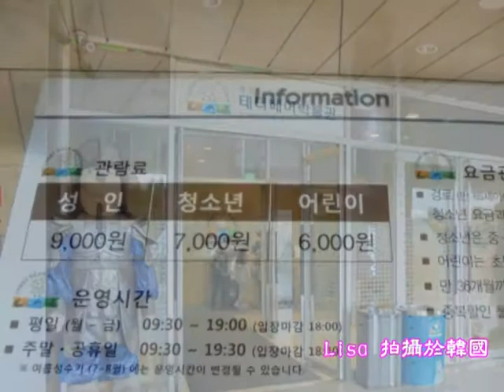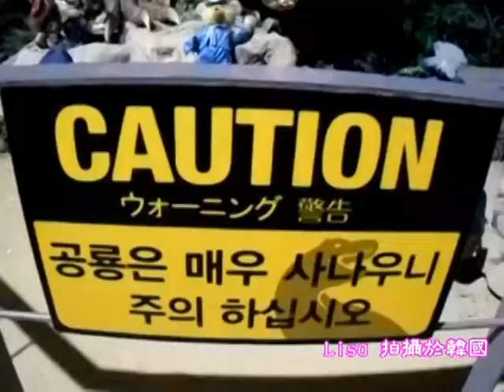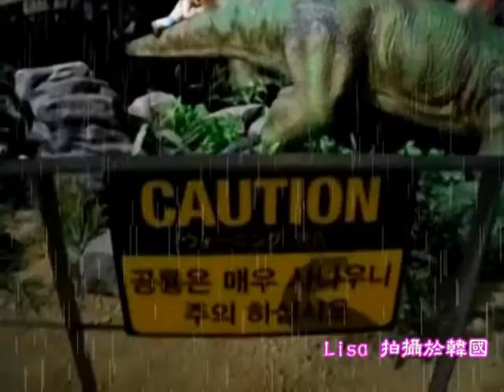2015韓國釜山之旅之慶洲泰迪熊博物館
2015韓國釜山五日遊之旅...
第二天~2015/10/01.
其中一行程安排去慶洲泰迪熊博物館參觀
此館於2011年4月6日正式開幕有六大主題喔
【註明】本片05:47秒處開始有小段影音卡卡瑕疵(醜一囉)